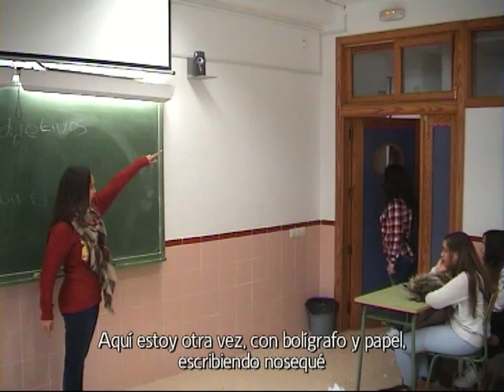2º A Vídeo Concurso Bullying 23-mar-16